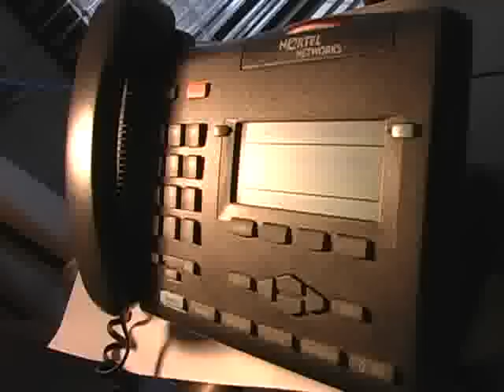The Nick Moffitt Report: S1E6 - The Shoesiepoo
Someone lost their shoes on the Senior Cruise! Nick Moffitt is on the case!